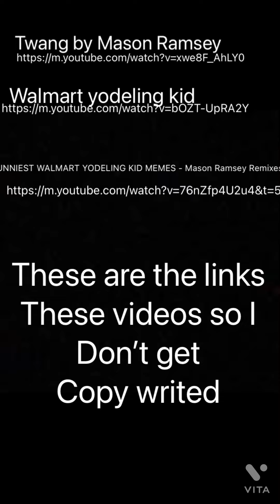October 21, 2021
Twang by mason Ramsey

Walmart yodeling kid

FUNNIEST WALMART YODELING KID MEMES - Mason Ramsey Remixes ft. Justin Bieber and Jake Paul

These are the videos I used in this video